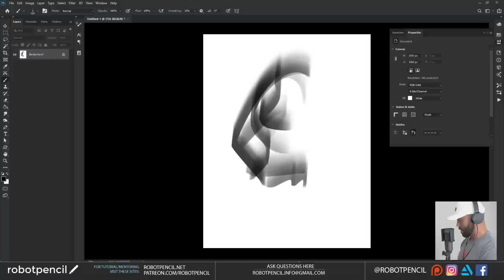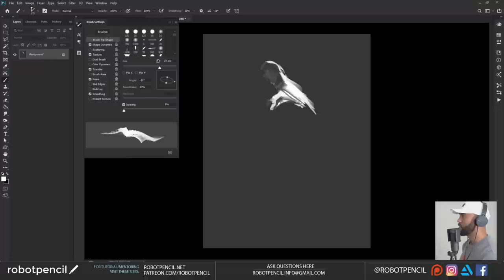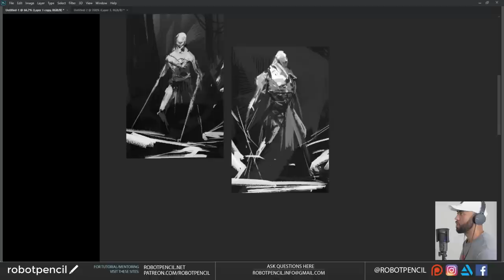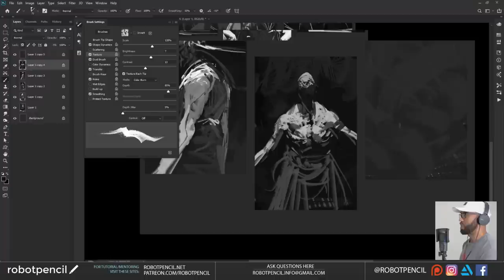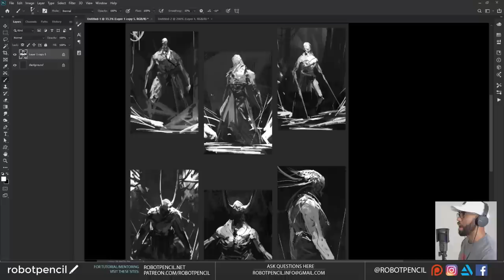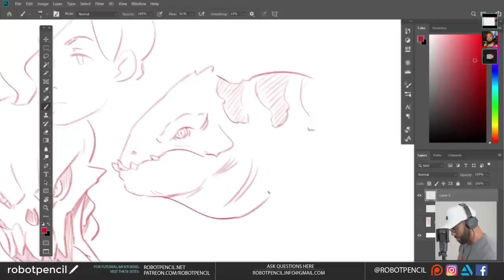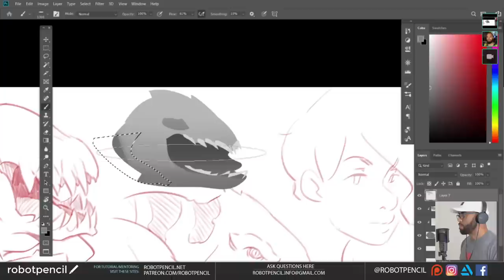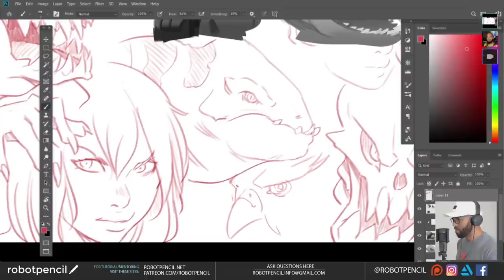Robotpencil Stream 43 - Shooting the 💩 with Ryoma Tazi!